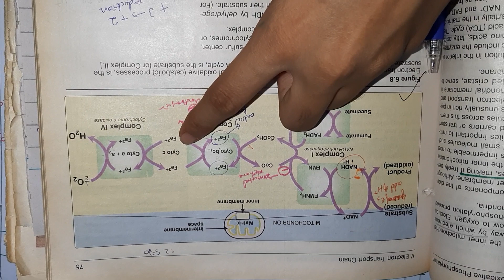ELECTRON TRANSPORT CHAIN (EASY TO UNDERSTAND)with important points from Lipincott